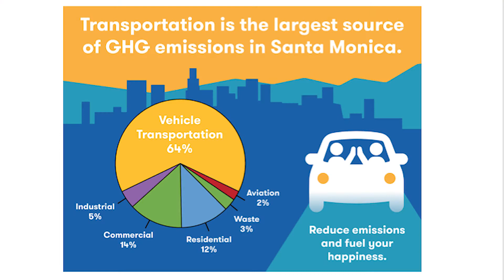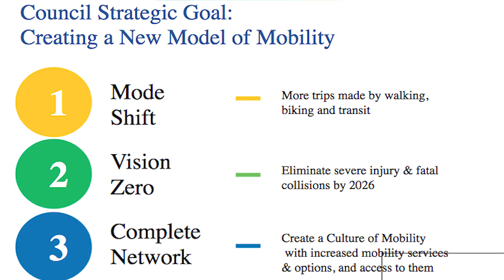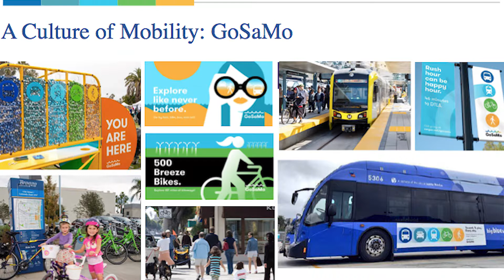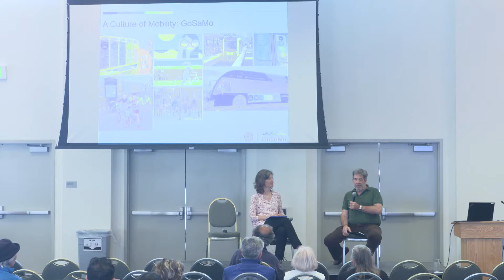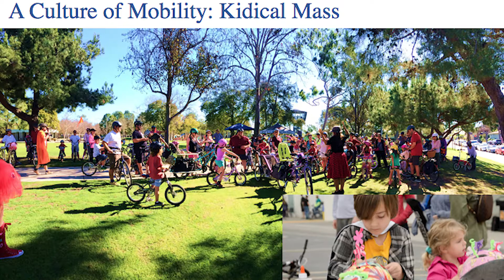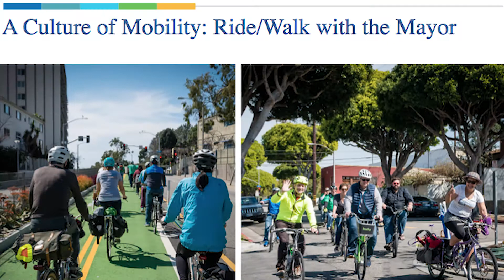"Future of Mobility" - ClimateFest